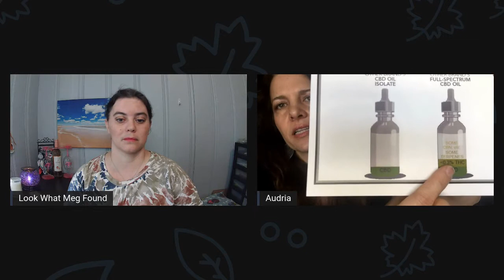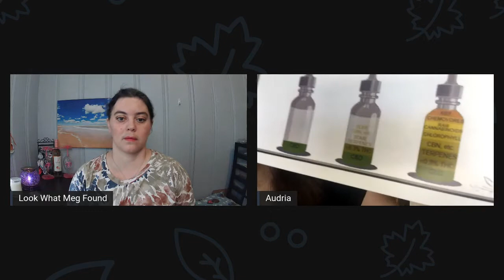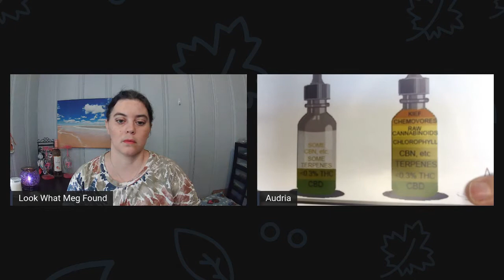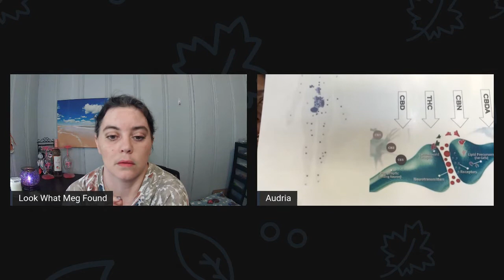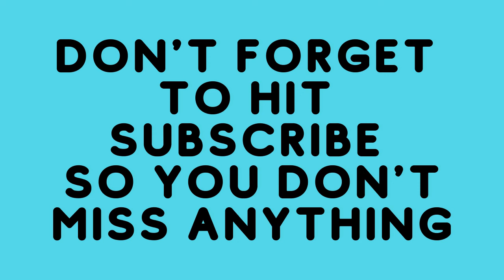Look What Meg Found Featuring Bethesda Hemp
On this episode of Look What Meg Found I want to talk to the owner of Bethesda Hemp!! Learn why their CBD is (in my opinion) better then all of the rest that I have tried!